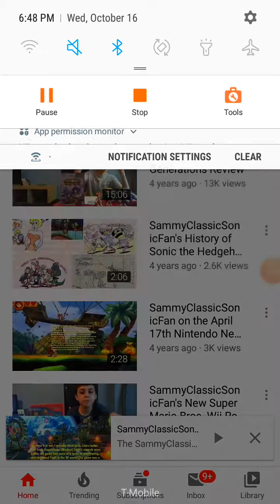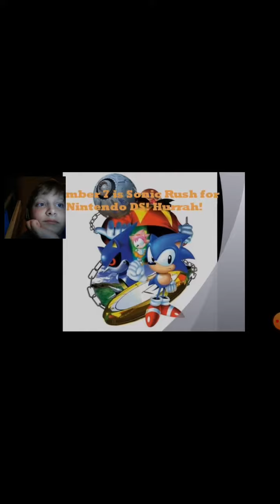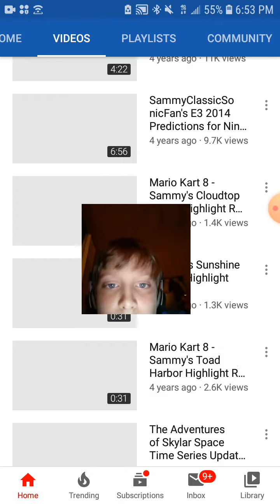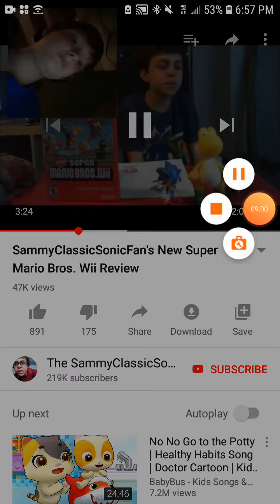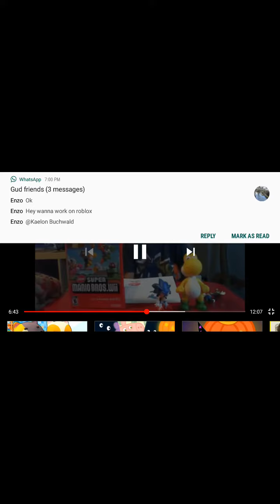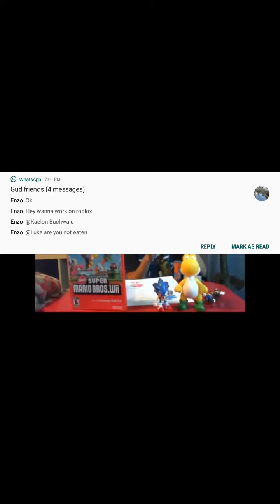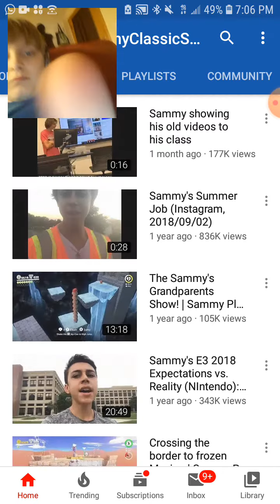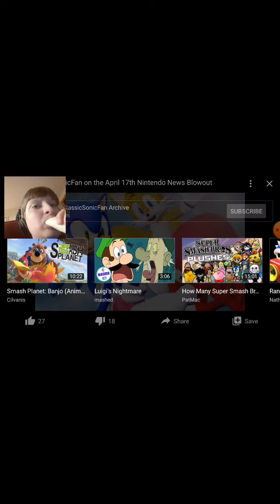Sammy classic ritual stage 1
Idk y I am doing dis.